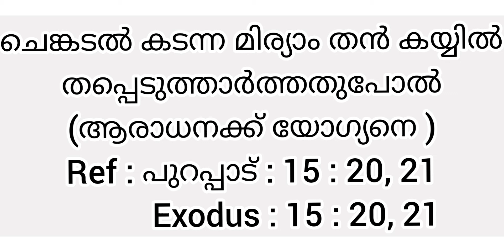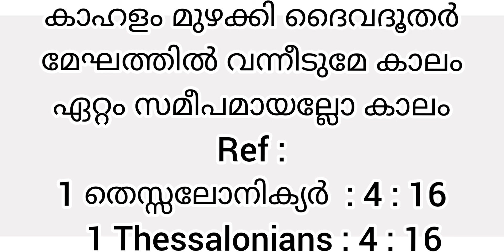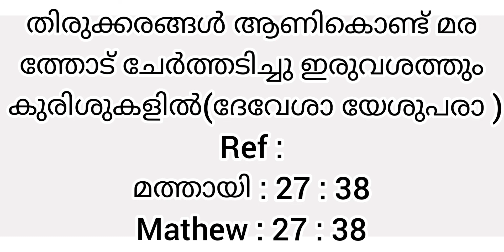Part 41 Bible Song Reference for Youth Meeting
# bible song reference malayalam
# youth meeting programme
# ca programme
# bible song malayalam
# special programme for youth മീറ്റിംഗ്
# pypa programme
# ബൈബിൾ സോങ് റെഫറൻസ്
# ബൈബിൾ സോങ് മലയാളം
# സി എ പ്രോഗ്രാം
# യൂത്ത് മീറ്റിംഗ് പ്രോഗ്രാം